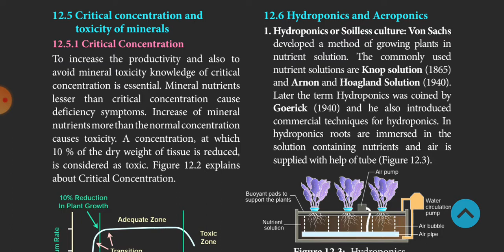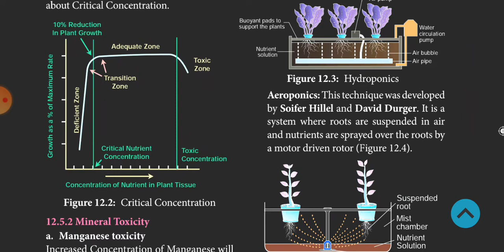hydroponic and aeroponic...11 botany chapter 12 in தமிழ்